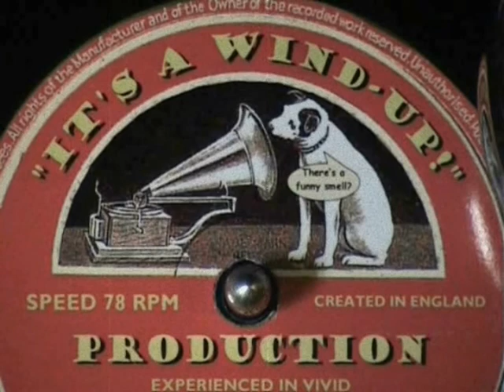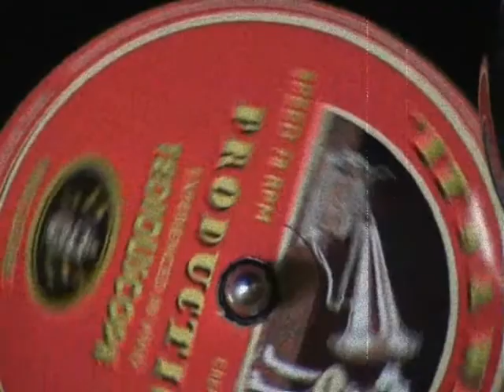Oh My Soar Bits! mpg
They say that urban waterways have great potential and then they lose interest.
Meanwhile lots of fun is being had! No great message - just having fun!